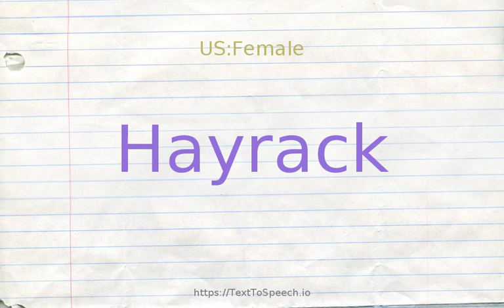How to pronounce hayrack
Hayrack definitions:
    (n): a frame attached to a wagon to increase the amount of hay it can carry
    (n): a rack that holds hay for feeding livestock